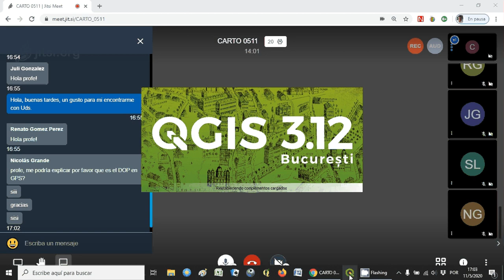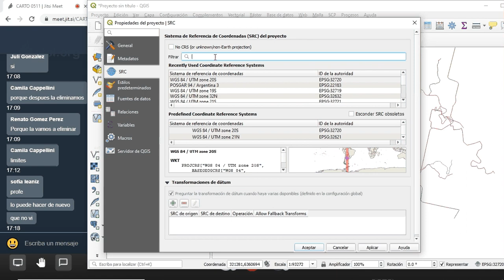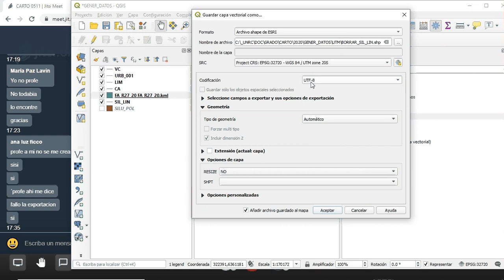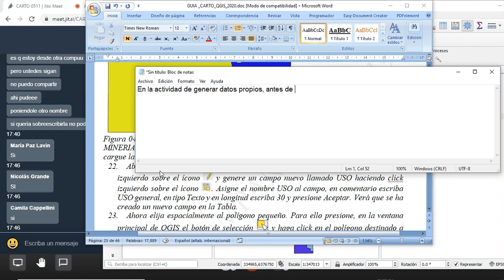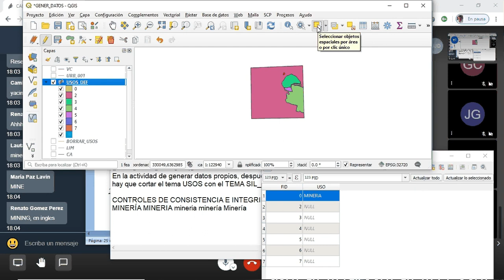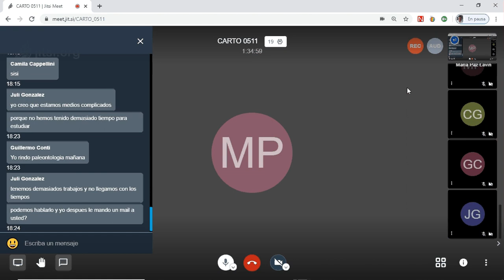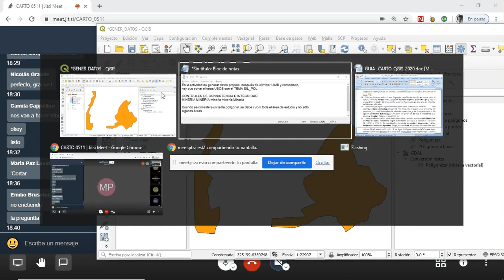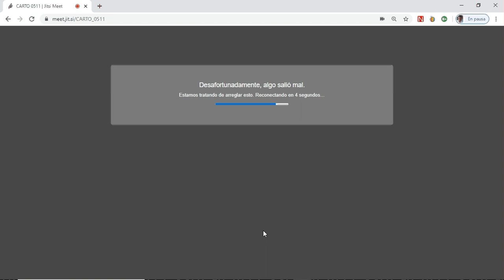CARTOGRAFIA UNRC 20200511 SIG QGIS GENERACION DATOS 002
CARTOGRAFIA_UNRC_SIG_QGIS_GENERACION_DATOS_GOOGLE EARTH_POLILÍNEAS